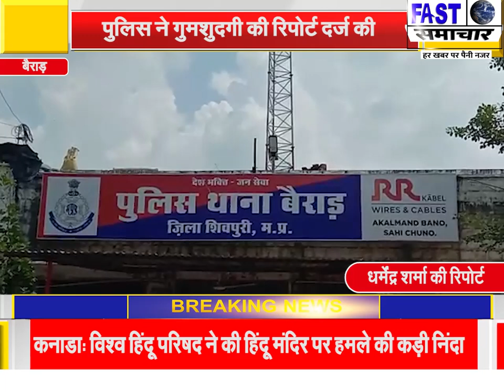बैराड़ में घर से बिन बताये एक महिला हुई गुम, पुलिस ने गुमशुदगी की रिपोर्ट दर्ज की